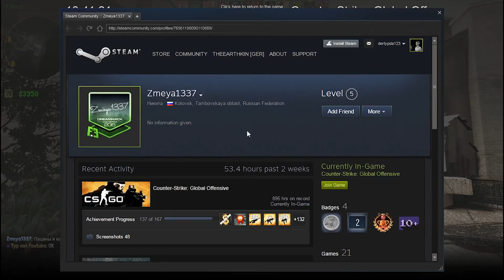CS:GO #020 ► Von kaputen Ranking-Systemen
Infos zum Spiel:
Online-Tactical-Shooter • Valve Corporation

LET'S PLAY
Kommentiertes Gameplay von PWPlayDE
Gespielt von: Brennan, Dale, Salur, Murat & Earthkin

Wenn es euch gefallen hat, lasst uns doch ein Abo, einen Daumen und einen Kommentar da!